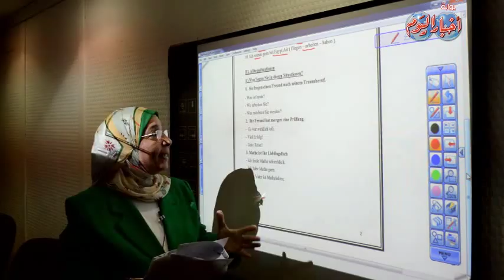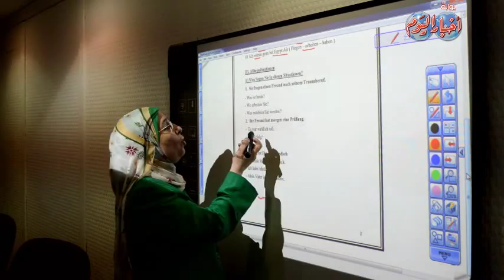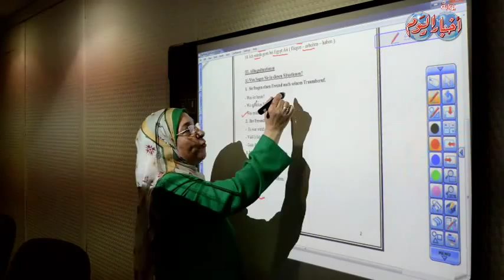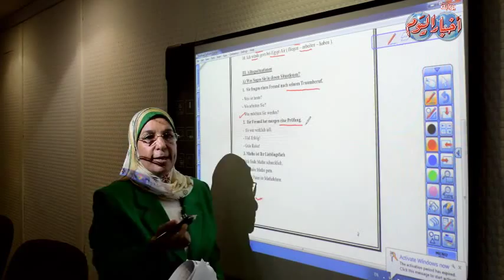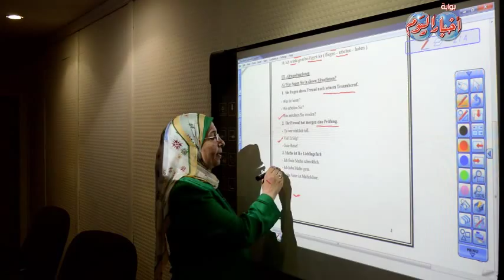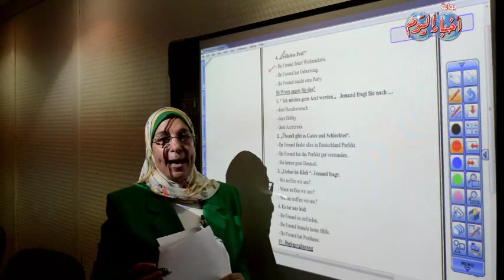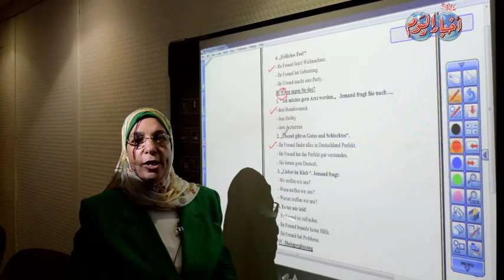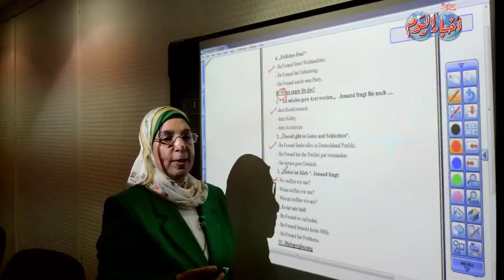السؤال الثالث - مادة " لغة المانية " ثانوية عامة